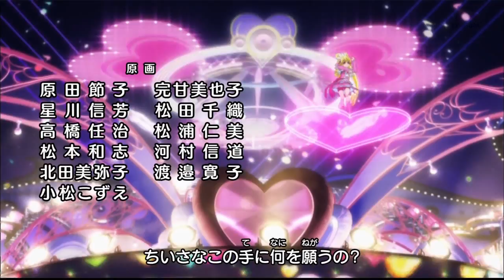[HD] Dokidoki! Precure 1st Ending - Kono sora no muko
Dokidoki Precure ED.
2013 Toei Animation Inc.

Mana Aida / Cure Heart
Hitomi Namatame - voice
Middle school student council president of the hero of this film Daikai first.
she is a person that is dependable enough to be trusted from the teacher, that would solve a variety of disputes and problems quickly.
Because on the one hand, she is also an unsolicited one side not leave people in need, but also on the scene other than that of their own role, it has been often chided from Rikka.
Because the big-hearted little to nothing about unmoved, had accepted also smoothly transformed to the Cure, the fairies are surprised that the "no ordinary person."

Rikka Hishikawa / Cure Diamond
Minako Kotobuki - voice
She go to the same junior high mana, she served as the secretary of the student council.
She chide the mana to act beyond their roles, sometimes break into if you go a little too far.
She is naked eye, but usually, when She look at the far glasses.

Alice Yotsuba / Cure Rosetta
Fuchigami Mai - voice
Friend of Mana.
In the daughter of the wealthy, he is the owner of the "clover" Tokyo Tower.
When you go out, carry a parasol, butler Sebastian - are acting along with the (voice Izo Oikawa).
Some remarks such as "I want to try to keep" a type of crab Jikochu Ira began to make, and displacement of the surface was somewhat sensibility.

Makoto Kenzaki / Cure Sword
Miyamoto Kanako - voice
This Precure of unknown identity.
Being targeted as a person who knows the whereabouts of the princess of the kingdom from Mamo Trump.